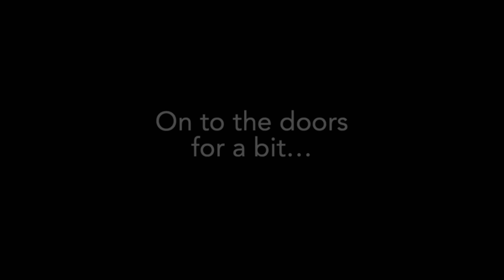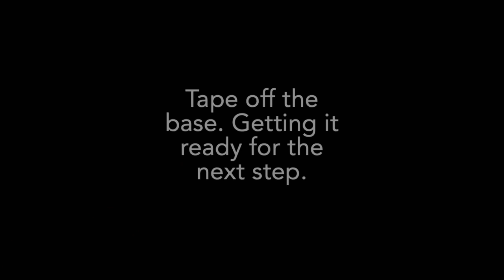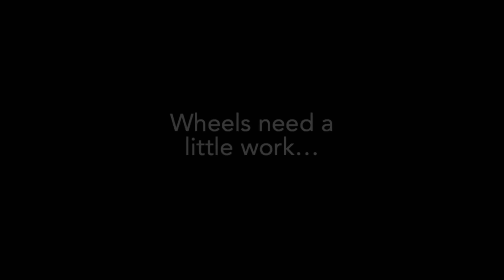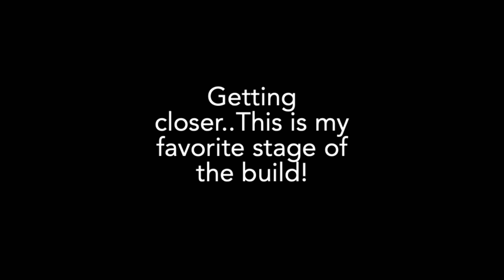Abandoned '55 Chevy Timelapse Build diecast diorama #1/64scale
A commissioned piece I did a few weeks back. I'm pretty new to video editing for YouTube so.. go easy on me.  ;)  I did forget to record a couple key moments, so I'm sorry about that. I'll get 'em in the next one. But overall I think this turned out pretty good. Hope you enjoy it!